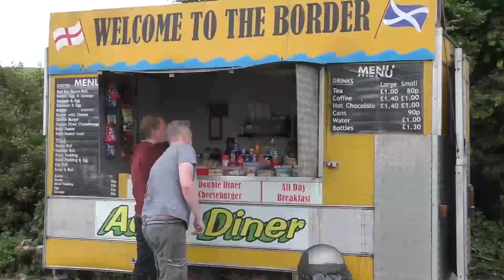James Redmond Interview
In August 2017 Mark Row arrived in Edinburgh to perform his comedy show 'A1: The Long Road to Edinburgh'. Just twelve months earlier he had never performed stand up at all!

This documentary follows the difficult year long journey of a man attempting to learn the craft of stand up comedy, and use that knowledge to stage a show at the biggest Fringe Festival in the world!

Whilst filming the documentary, we got the chance to interview a range of fascinating people who all kindly took the time to share their insight into the world of comedy.  Huge amounts of footage had to be disregarded to make the documentary run to 90 mins, but we just couldn't ignore all of the fantastic advice and stories that had been shared with us.  So now we're releasing extended versions of some of the interviews.

In this interview, actor and comedian James Redmond tells us all about his own path into stand up, how you can learn and grow as a performer on the stand up circuit, and the different challenges when MCing as opposed to performing a set.

Many thanks to everyone who took the time to be interviewed!